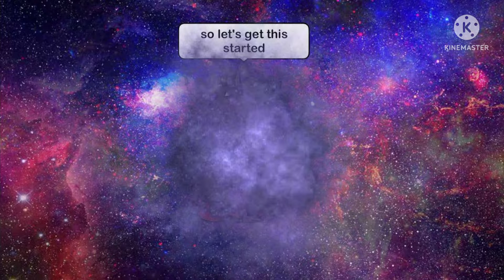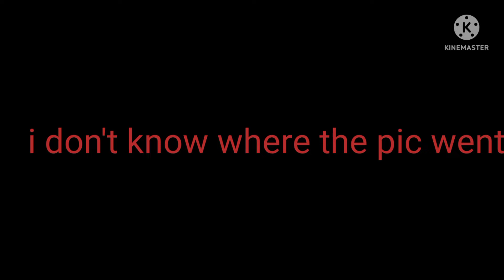You're not my alpha (gacha life) Episode 7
hey guys it's nuke in this episode Flare gets shot and falls into a coma and hun and wants to get revenge cuz of what happened an epic fight happened and then he said at the end I'm coming for you

I just want to upload to the main Channel and the new channel

by the way I hope you like the new intro for the gacha Life channel if you're new considering hit that subscribe button turn on notification Bell on to be let know about any videos that will be uploaded and announce if you want to see episode 8 subscribe turn on notification Bell on